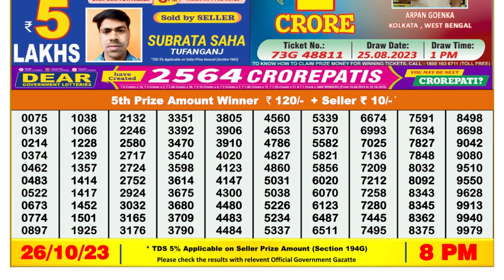🔴 Lottery Sambad Live 08:00pm 26/10/2023 Evening Nagaland State Dear Lottery Result Pdf Download